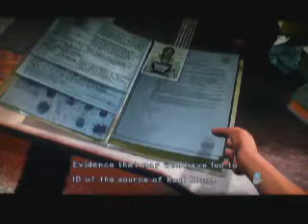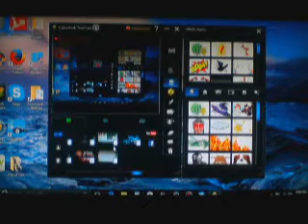Dark Dreams Don't Die: Prologue - Part 2 - Beginning (Xbox One)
This is part 2 of the prologue of my D4: Dark Dreams Don't Die series.